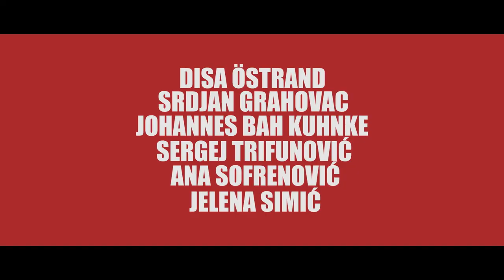Балкан ноар / A Balkan Noir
A Balkan Noir
Directed by Dražen Kuljanin
A film from the Balkan Competition
22nd Sofia International Film Festival